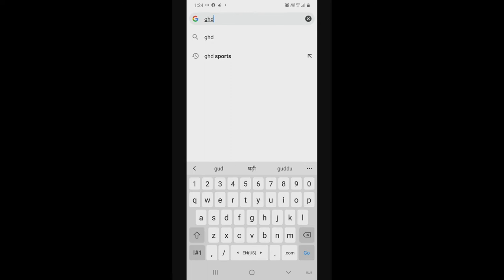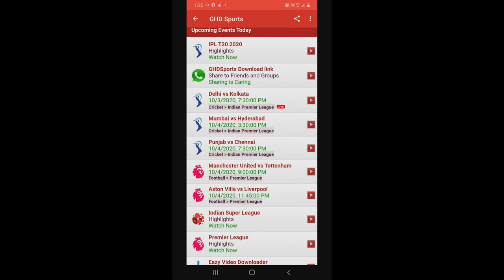me नहीं चला तो comment box me kuch bhi bol sakte ho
Hello

IPL 2020 Free Mai Kaise Dekhe Live || How To Watch Free IPL 2020 || Android

2020 ka ipl kaise dekhe free mein,
2020 ka ipl kaise dekhe,